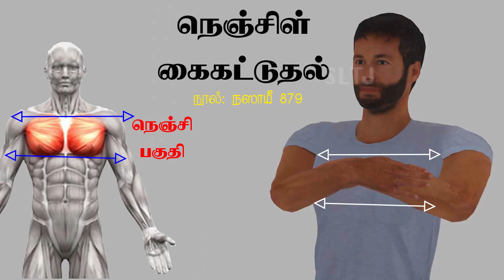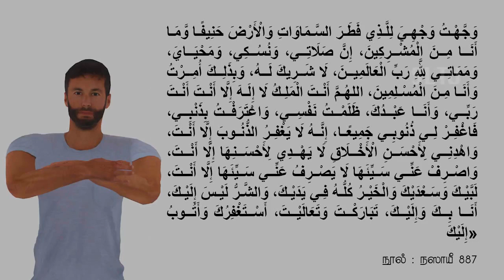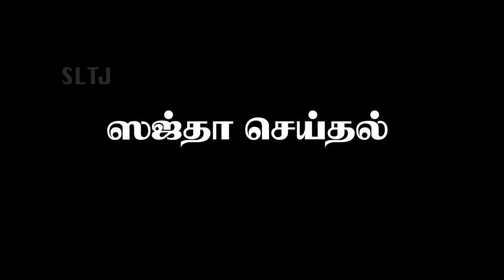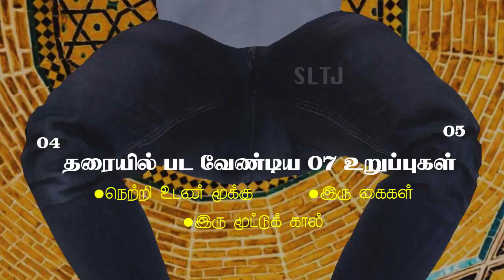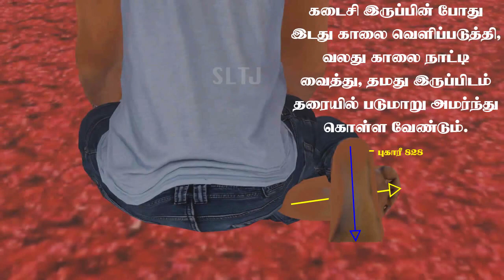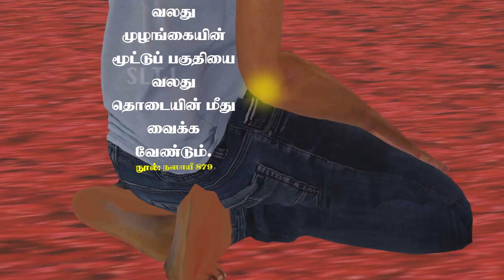நபி வழி தொழுகை சட்டங்கள் | செயல்முறை விளக்கம் | 3D ANIMATION VIDEO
நபி வழி தொழுகை சட்டங்கள் - செயல்முறை விளக்கம்
3D ANIMATION VIDEO